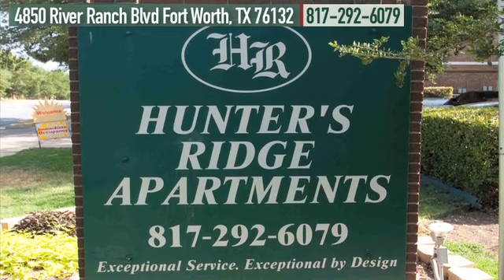Hunter's Ridge Apartments in Fort Worth, TX - ForRent.com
Hunter's Ridge Apartments for rent in Fort Worth, TX on ForRent.com: Availability, pricing and special promotions subject to change daily. Hunter's Ridge combines the convenience of location with the feeling of secluded living while offer spacious 1 and 2 bedroom apartment homes for rent. Nestled in Fort Worth near I-20 and 183, Hunters Ridge gives you easy access to great shopping, dining, and entertainment as well as the DFW Airport. This pet friendly community features a tennis court, sparkling swimming pool, access gates, business center with Internet, state-of-the-art fitness center, and scenic grounds with picnic tables. The homes at Hunter's Ridge offer vaulted ceilings, fireplaces, full-size washer/dryer connections, walk-in closets, private patios/balconies, and reserved covered parking. Call Hunter's Ridge today to upgrade your lifestyle. - 4850 River Ranch Blvd